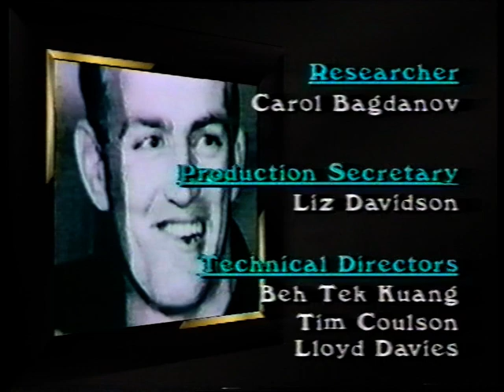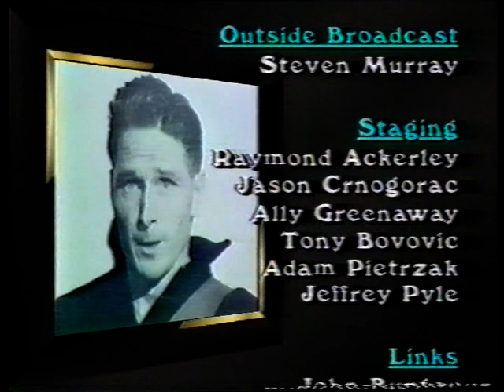Harry Collier 1930 Part 2 Retrospective Brownlow Medal And Alan Hopkins